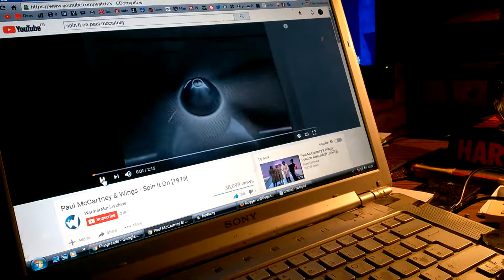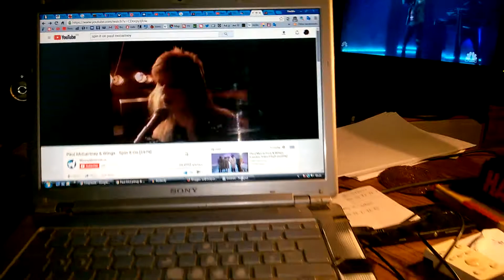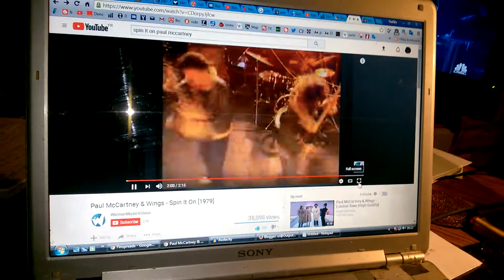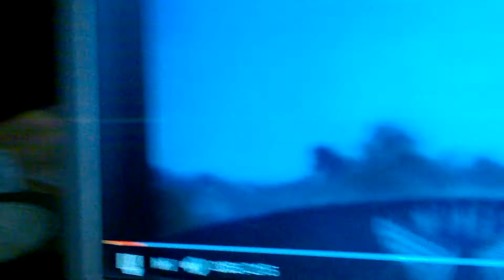*Spin it on * - McCartney - Wings 1979 - quick appreciation via the telly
quick vid on what I'm thinking of making one of my potential next vids on. This great great great song by Mr J.P. McCartney and Wings, from the fking superb 1979 album, Back to the egg,... 'Spin it on'.
I've never heard such a 'disjointed' song, (blinding guitar solo straight after a short 1st verse), at such high tempo, with such underlying drive and rhythm, which is why, it's the dog's dodas.

Unfortunately the fking phone battery died when the vid cutz. I would have obviously carried on filming otherwise.
It told me me when I picked up the phone to film, "battery low" but I thought, I know you, Nokia, I have the time. With retrospect I  did not allow for the flash being on though.

And so, like the vid it comes from, the ending is premature.